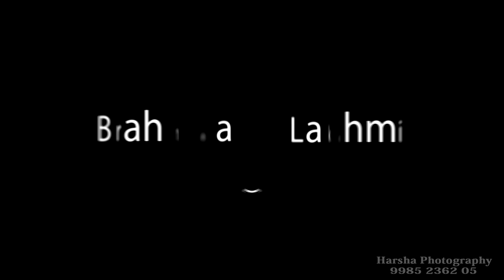Bramhaiah indian Army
Harsha Digitals